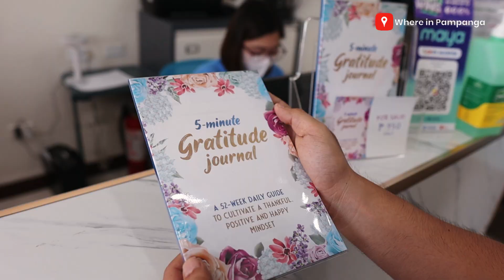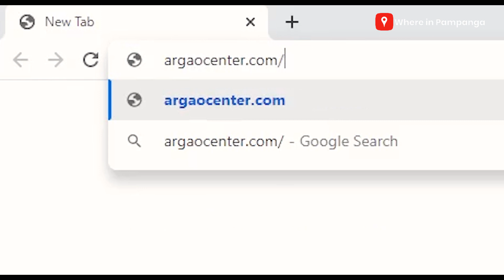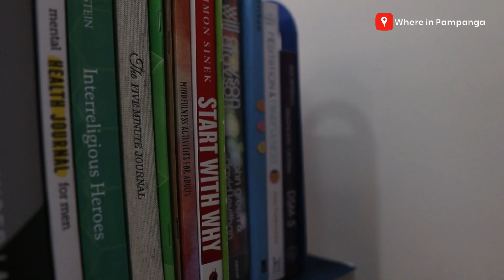Where in Pampanga is Argao Psych?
"Mental health… is not a destination, but a process...
Give every Filipino the mental health care they deserve. This is the goal at Argao Psych

Argao Psych is the largest private outpatient mental health center in Central Luzon Region. It has invested and continues to invest, in quality mental health care services that are relevant to the needs of the Filipinos and are compliant with ethical, legal, and professional standards.

VISIT NOW!
Location: Argao Bldg., A. Consunji St., Queensborough Subd., San Jose, City of San Fernando, Pampanga

Hours: 10:00 am to 6:00 pm (Monday to Saturday)